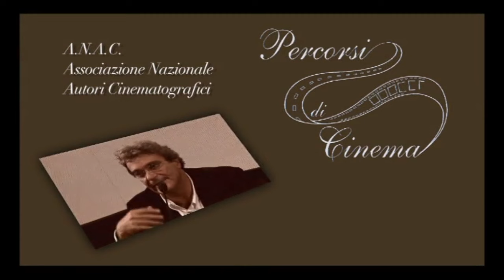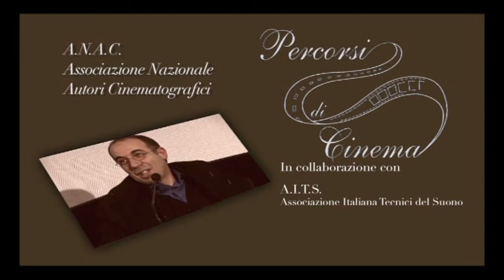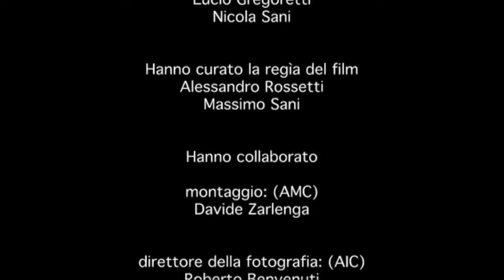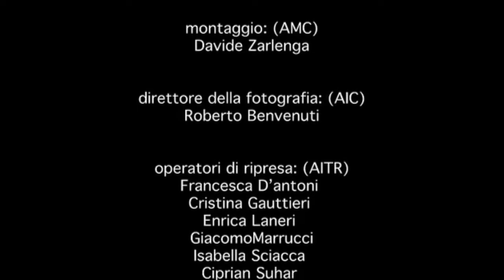Giuseppe Tornatore racconta "Nuovo cinema Paradiso" - Percorsi di Cinema 2008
Incontro con Giuseppe Tornatore condotto da Francesco Maselli, con la partecipazione di Massimo Cristaldi.
3 dicembre 2008